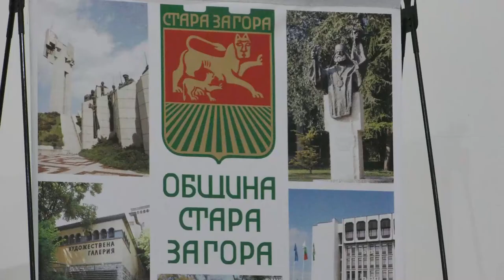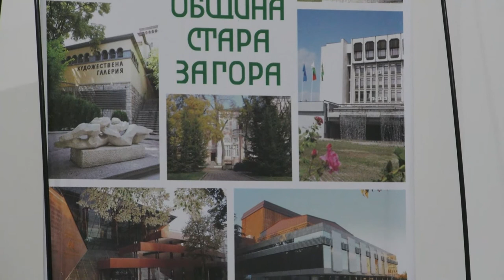Живко Тодоров и Йордан Николов за чистотата и управлението на отпадъци в Стара Загора